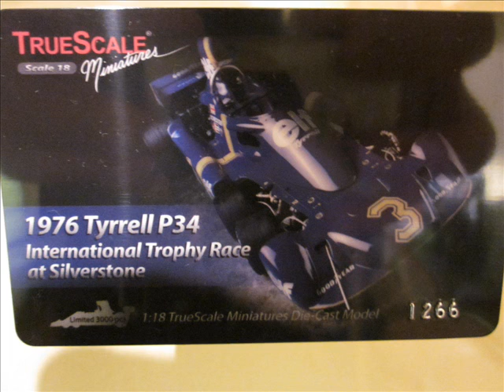Tyrrell P-34 International Trophy Race at Silverstone - TrueScale Miniatures - Scale 1/18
Video que muestra fotografias del Tyrrell P-34 de la marca TrueScale Miniatures, reproducida a escala 1/18